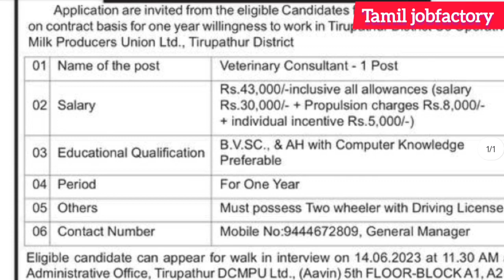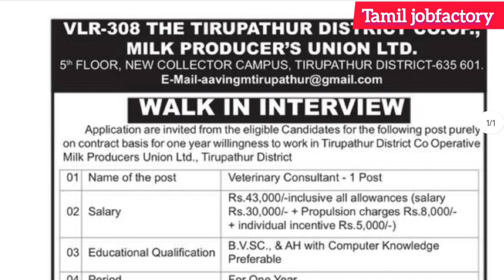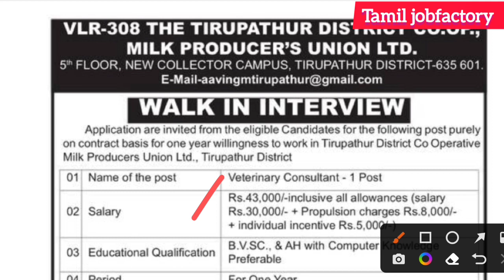கூட்டுறவு துறை வேலை வாய்ப்பு |government jobs 2023 in tamilnadu|tn govt jobs 2023|arasuvelai